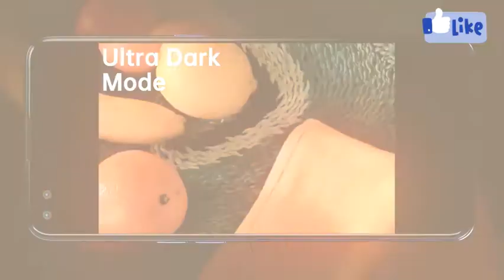Oppo reno3 pro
The best camera phone
 clearly in every short